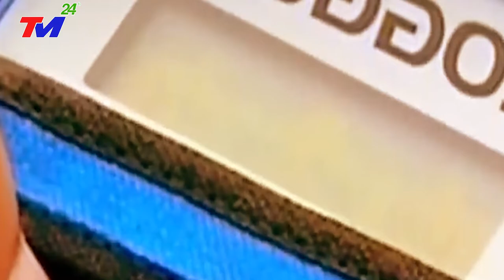KHẨN CẤP 8/7: Vỡ Đập Là có thật -KHẮP NƠI CHÌM TRONG BIỂN NƯỚC~BÃO LŨ CẤP 17 NHẤN CHÌM TRÙNG KHÁNH